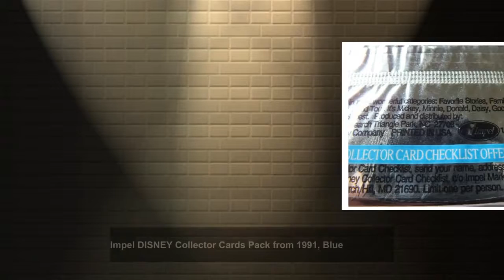Impel DISNEY Collector Cards Pack from 1991, Blue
Impel DISNEY Collector Cards Pack from 1991, Blue Back, unopened.